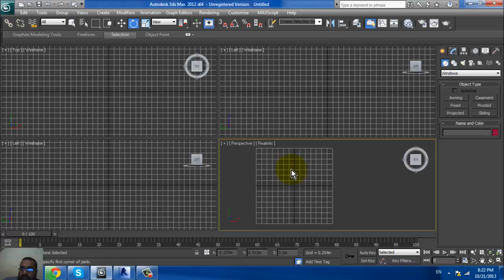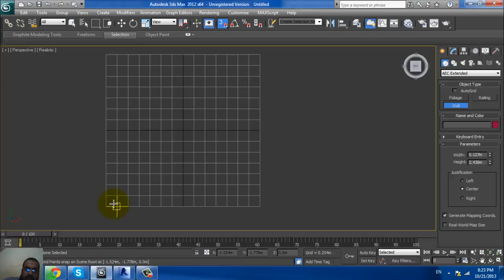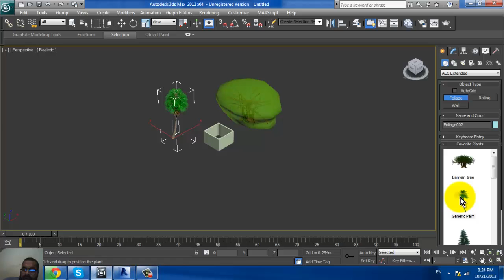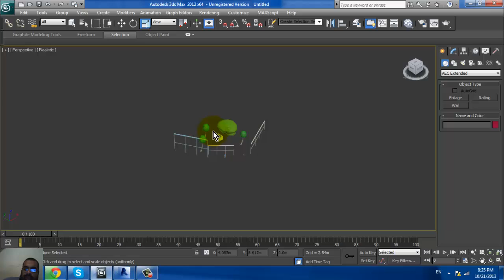3d max 1